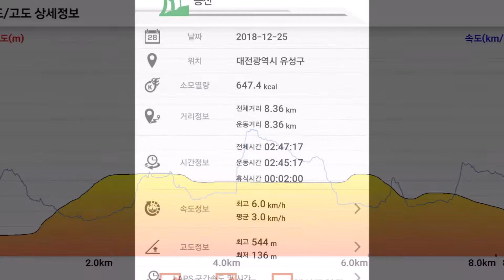수통골, 등산, 대전가볼한곳, 환종주, 도덕봉, 금수봉, 자티고개, 빈계산, 대전산행, 흑룡산, 트랭글, 가리울삼거리, 바람소리, 등산 브이로그, 계룡산국립공원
날짜 : 2018년 12월 25일
장소 : 계룡산 일원 수통골
코스 : 수통골 주차장 - 도덕봉 - 자티고개 - 금수봉 - 빈계산 - 주차장
감사합니다!